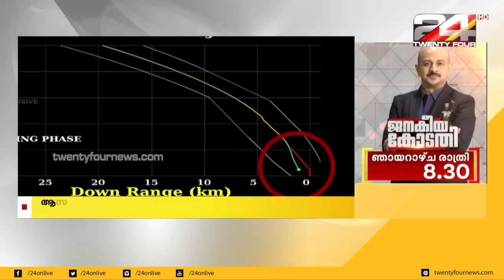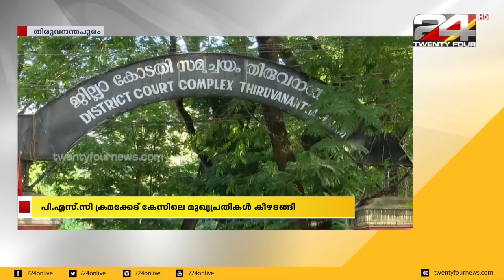International News | അന്താരാഷ്ട്ര വാർത്തകൾ | 07 September 2019 | 24 News